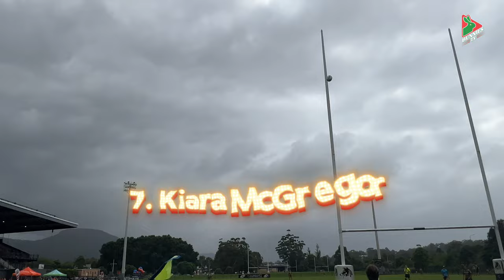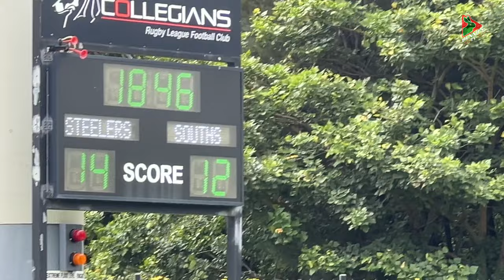Rabbitohs v Steelers Highlights - Lisa Fiaola Cup 2024 Round 1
A few highlights from Saturday’s Lisa Fiaola clash between the South Sydney Rabbitohs and the Illawarra Steelers at Collegians Sporting Complex, Wollongong.